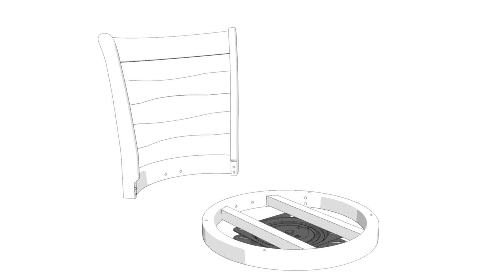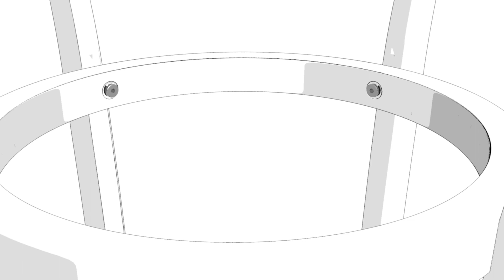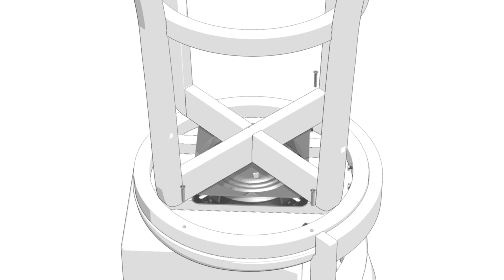Hillsdale Furniture Elliott Wood Swivel Stool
The classics never go out of style. They stick with you through the years as anchors of the memories you make with friends and family. With this casual cottage-style swivel stool, have a seat in your new memory maker. Constructed with a frame of white wood with modern lines, this counter stool has a 360-degree swivel seat covered in a durable fog upholstery that makes both comfort and clean up a breeze. Plus, the curved slat back design gives this stool a classic touch that will keep it as part of your home decor for years to come. Assembly required.